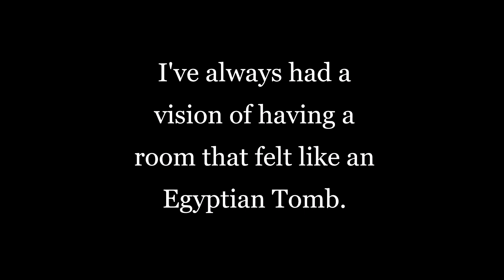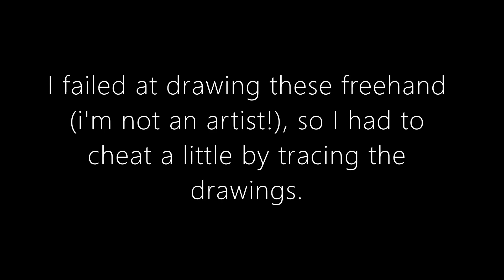Egyptian Tomb Room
Still have little details to add, but after 10+ years of work, the Egyptian Tomb is pretty much painted.  It's a bit overwhelming because there is so much detail but it's so cool to go up there and just chill...

Still want to get a nice Egyptian looking bed and a few other things.  Most of the furniture (including that beautiful lamp) came from Design Tuscano.

If you like the work, please "like" the video so i can share my vision with like minded individuals!

Here are the links to my previous 2 videos;